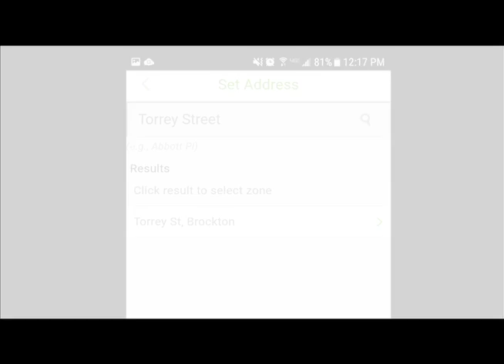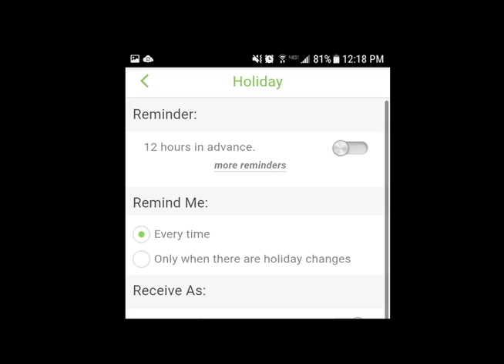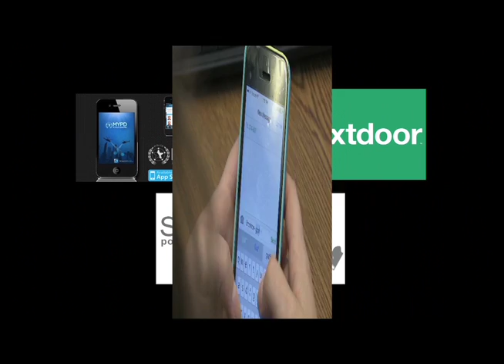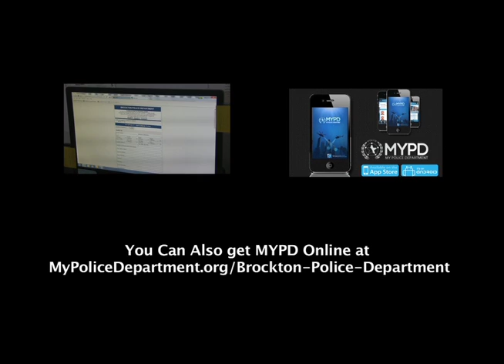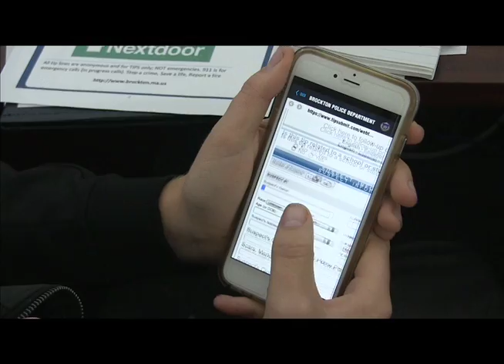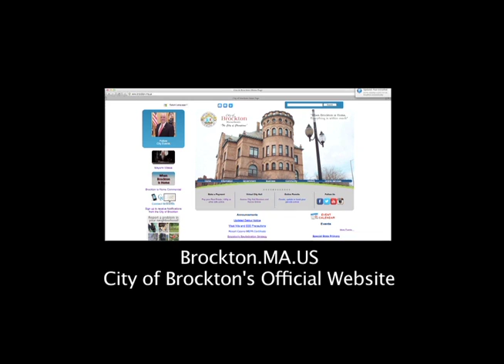Shoe City Scoop - 151